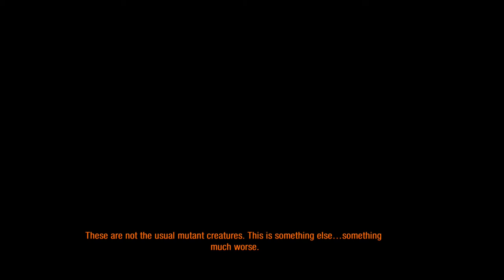Metro 2033 #12 ตามหาเอกสาร D6_Zojeck